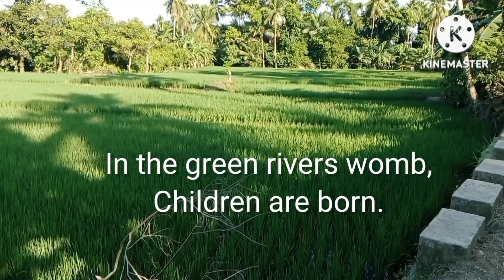Song by N.V. M. Gonzales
appreciation poem
beauty of nature poem